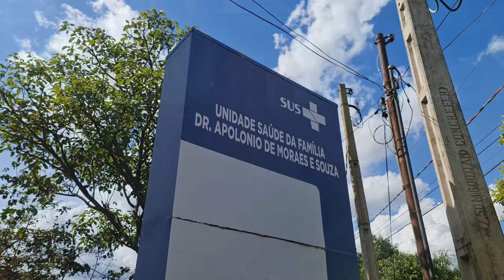Acima de Tudo o Amor – Unidades Básicas de Saúde do HA – 27/10/2024 (Bloco 1)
‘O médico que só sabe de medicina, nem de medicina sabe’, disse o médico Abel Salazar. Neste “Acima de Tudo o Amor” você vai conhecer a excelência do trabalho de saúde primária e atenção básica realizado pelas UBSs e UPA de Barretos (SP), entidades geridas pelo Hospital de Amor. Você também vai saber o que faz um médico de família e comunidade, e a importância desse profissional para a saúde básica.

Para falar sobre o assunto, o presidente do HA, Henrique Prata, conversa com o médico coordenador das UBSs de Barretos (SP), Dr. Leonardo de Paula Almeida; com a gerente da atenção primária à saúde, Marcela de Oliveira Santos; com as médicas de família e comunidade, Dra. Amblessa Marques e Dra. Amanda Cristina Franco de Vechi; com a gerente de enfermagem, Renata Batista; e com instrutora de mindfulness, Caroline Krauser.